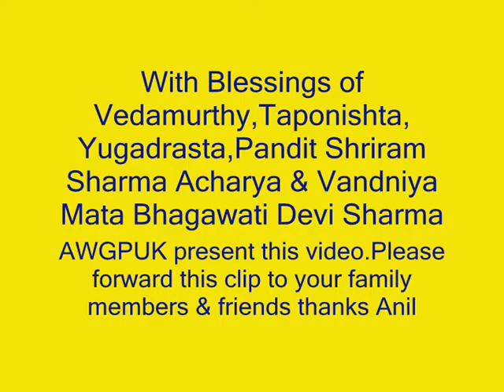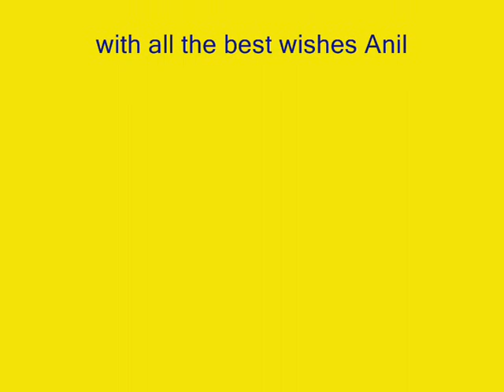Kalash Yatra Gayatri Chetna Kendera Leicester UK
Kalash Yatra Gayatri Chetna Kendera Leicester UK On 22nd Aug 2009.A great team work with help of Gayatri Pariwar Toly Shantikunj.